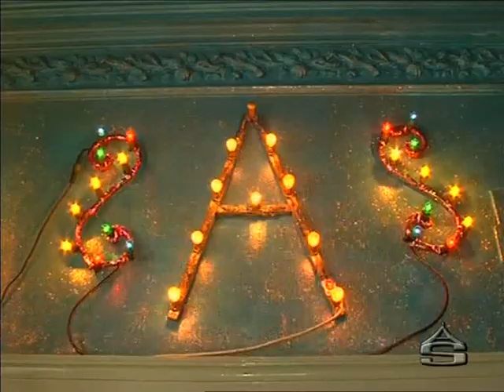Antenna Sicilia:Mostra fotografica su Sant'Agata e sul volontariato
FONDAZIONE ANTONIO PRESTI-FIUMARA D'ARTE

Antonio Presti e dieci fotografi siciliani insieme con la Protezione civile rendono omaggio a Sant'Agata
Dal 31 gennaio al 5 febbraio proiezione a Casa d'Arte Stesicorea

Per la Festa di Sant'Agata dello scorso anno i fotografi della Fondazione Antonio Presti-Fiumara d'Arte hanno ritratto e valorizzato i momenti più suggestivi della Festa e del lavoro degli oltre 700 volontari del coordinamento comunale di volontariato della Protezione Civile, lavoratori che da anni mettono a disposizione il proprio tempo e la propria competenza al servizio della città, dei devoti, dei turisti che seguono il fercolo della santuzza.
In occasione dell'imminente Festa della santa patrona di Catania, Antonio Presti vuole rendere omaggio a Sant'Agata, alla città e al lavoro della Protezione Civile e organizza a Casa d'Arte Stesicorea la proiezione delle migliaia di immagini realizzate. Dal 31 gennaio al 5 febbraio dalle ore 17,30 alle 23,00 nella sede di piazza Stesicoro 15 ci sarà la proiezione dei preziosi scatti che riprendono le squadre logistiche, sanitarie, appiedate o a bordo delle ambulanze che hanno vigilato e continueranno a farlo anche quest'anno per il buon funzionamento della festa del 3, 4 e 5 febbraio.

Dieci i fotografi scelti dalla Fondazione, e centinaia i bambini che lo scorso anno, muniti di macchina fotografica, hanno seguito passo passo le attività che i volontari della Protezione civile compiono per dare supporto logistico e sanitario ai cittadini e ai devoti. A testimonianza e riconoscimento del duro lavoro che svolgono, si sono mossi tra la folla i fotografi della Fondazione: Maria Pia Ballarino, Francesco Butera, Marine Castaing, Alessandro Costa, Claudio Floresta, Luca Guarneri, Emanuele Lo Cascio, Rosario Scalia, Benedetto Tarantino e Salvatore Zerbo.

"Dopo la realizzazione delle migliaia di immagini che faranno parte di questo meraviglioso archivio sociale, storico, civile che accomuna oltre 30.000 persone -- afferma Antonio Presti -- la Fondazione Fiumara d'Arte continua a lavorare per completare il lavoro già iniziato due anni fa. Il nostro impegno prosegue senza sosta e con immutato amore. I nostri grafici, i tecnici, i creativi, sono attualmente coinvolti nella catalogazione e sistemazione delle migliaia di immagini realizzate dai nostri fotografi. Presto il Museo internazionale dell'Immagine sarà realtà e donerà a Librino e a Catania tutta un'identità sociale che si anima di Bellezza e crescita comune".

Servizio trasmesso da Antenna Sicilia il 31 gennaio 2012